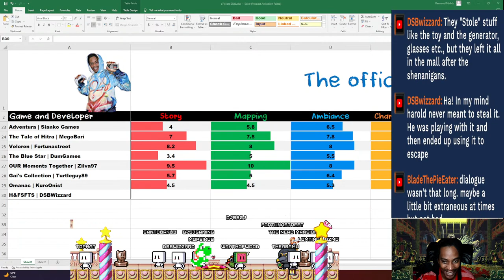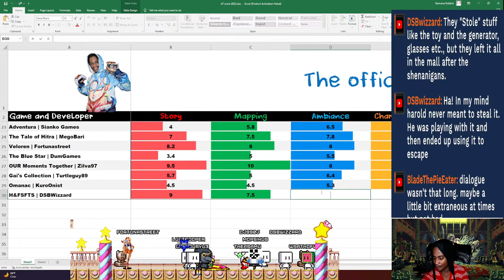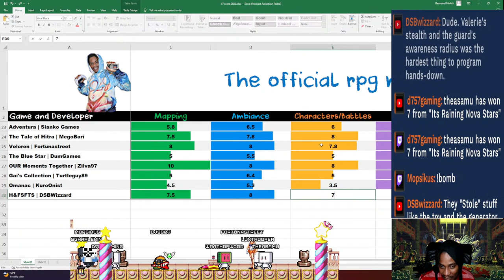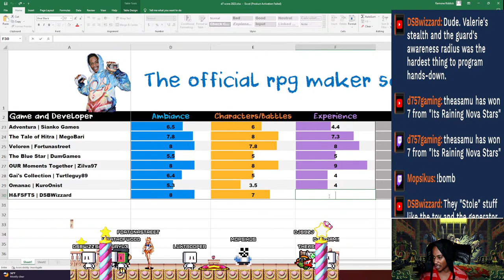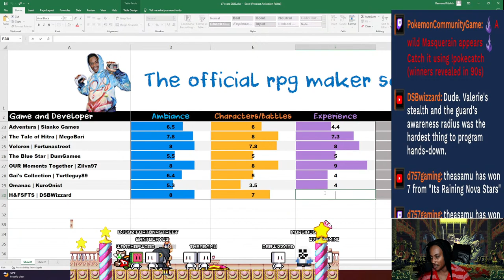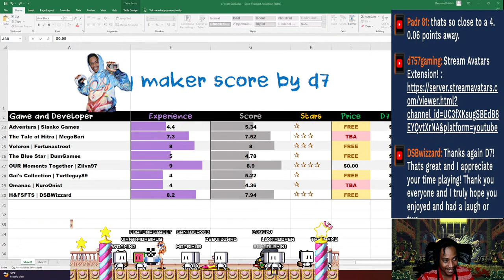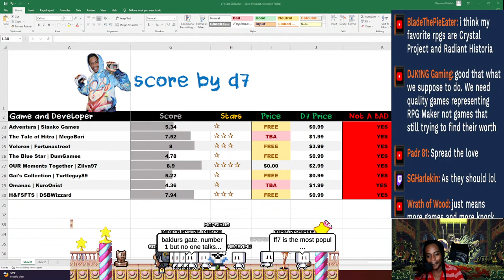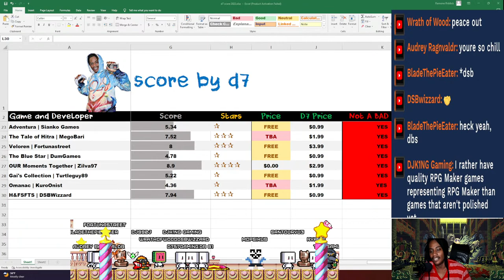Harold pt 2